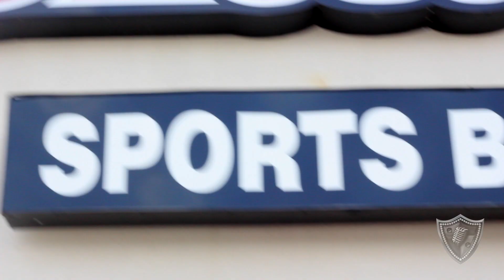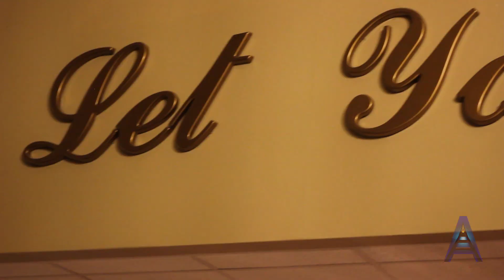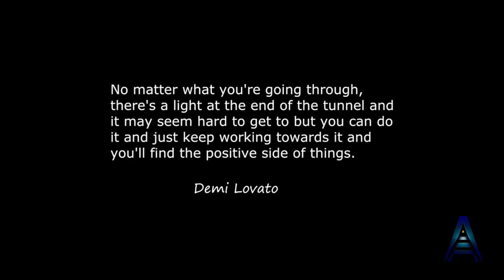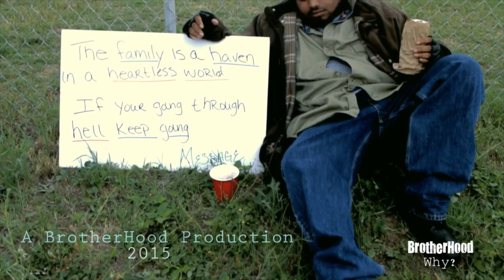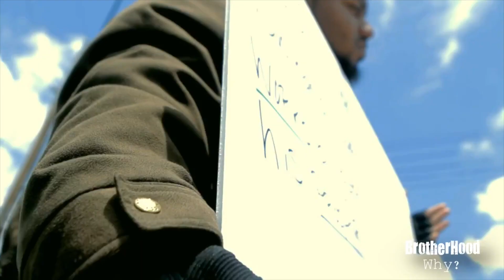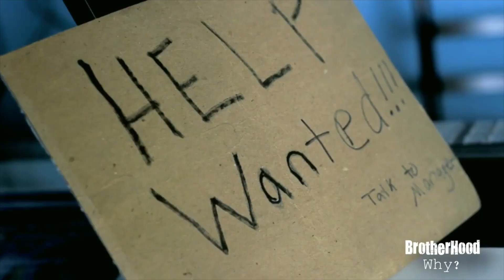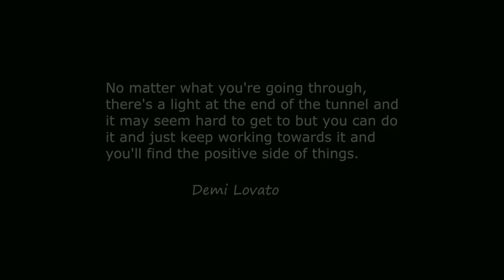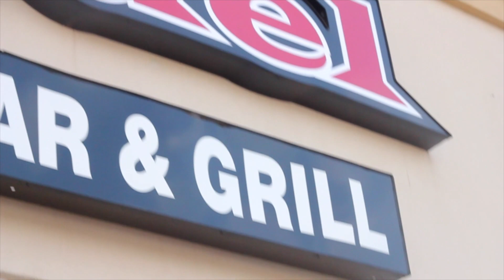Brotherhood TV Ep1- Keith Wallace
NEW Brotherhood TV interviewing Keith Wallace AKA Full Clip! Upload Cypher and more. Hosted by B-Hood of Brotherhood at the Citadel in Killeen, TX.